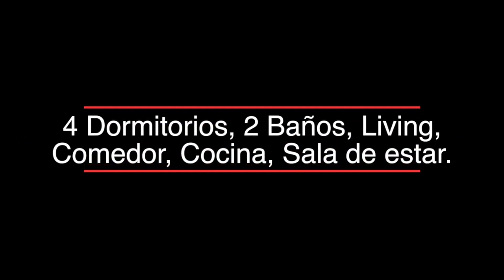Casa en Venta Cauquenes Centro - Cauquenes - Faro Carranza Propiedades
Faro Carranza Propiedades vende Casa habitación a solo 3 cuadras de la Plaza de Armas de Cauquenes. Cuenta con Living, Comedor, Cocina, Sala de estar, Bodega, 4 dormitorios, 2 baños, entrada de vehículos y Patio.
Ademas cuenta con un departamento con Living, Dormitorio y Baño.
Ubicada en un lugar muy tranquilo y residencial.

Faro Carranza Propiedades.